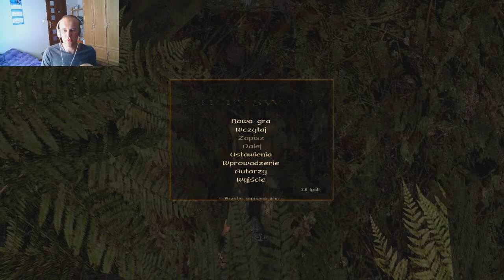Gothic 2 Dirty Swamp #6 Nie mam kilofa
Dirty Swamp opowiada o niewolniku, który rozpoczyna swoją historię w jednej ze znienawidzonych przez siebie świątyń. Jak zwykle musi odwalać całą brudną robotę dla swojego nadzorcy, Sancheza. Potem jednak historia przybiera całkowicie inny obrót, a bezimienny protagonista ląduje w mrocznym świecie pełnym zadań i nieznanych postaci, w którym zmuszony jest odnaleźć się na nowo.

Cechy modyfikacji:
* Ok. 30 godzin rozgrywki
* Nowa historia, potwory, umiejętności, zaklęcia, soundtrack
* Różnorodne i satysfakcjonujące walki z bossami
* Ciekawa ścieżka maga
* Cztery poziomy trudności
* Trudne zagadki
* Łamanie czwartej ściany
* 36 osiągnięć na Spine
* Pełna polska lokalizacja

Siema, gramy w modyfikacje do Gothica 2, jest ich wiele, naprawdę wiele, czeka nas wiec duzo zabawy. Niektóre zajmą kilka niektóre kilkanaście godzin. Głównie autorstwa niemieckiego, polskiego czy rosyjskiego.

                                                                    Pozdrawiam, Geodetix